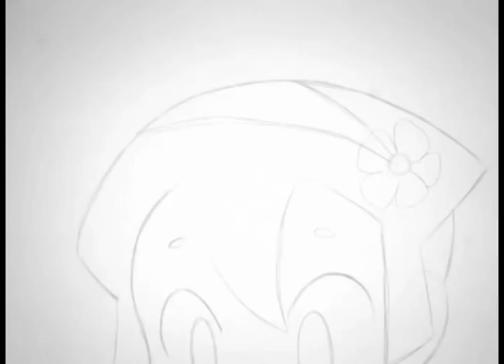Shadow (Final Film Animation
My final film for Fall 2014! Got first place in my class and won $50 w00t!